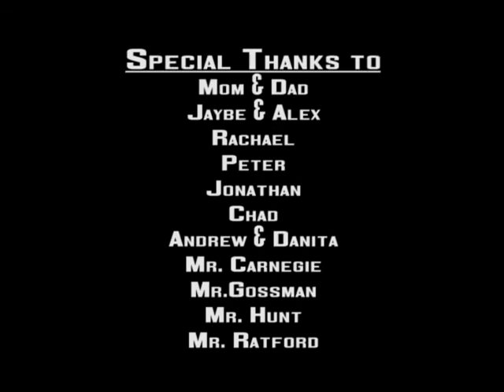Comic Book Montage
Juan Fernandez Demo Reel

Directed
Peter Tucker and Juan Fernandez

Colors, 2D & 3D animation
Juan Fernandez

After Effects and Compositing
Peter Tucker

Death Dealer is copyright Frank Frazetta
Spawn is copyright by McFarlane Companies.
Snowman is copyright Matt Martin

"What If" is copyrighted by Creed